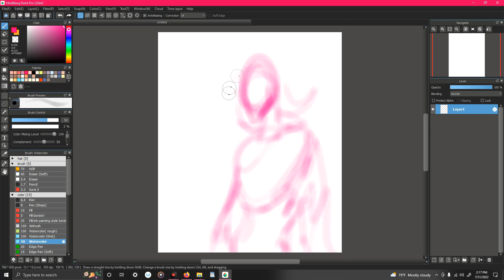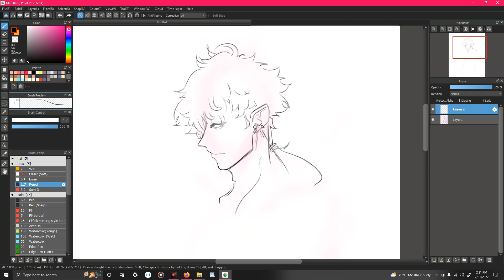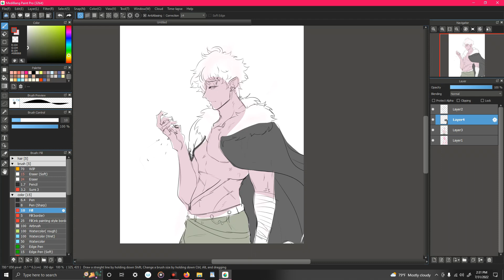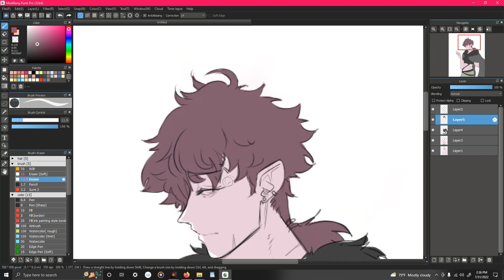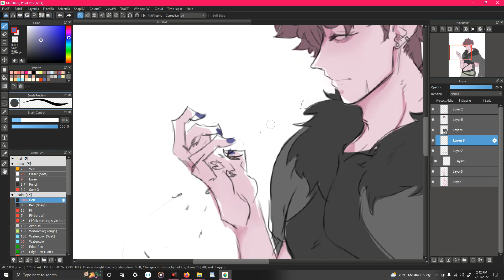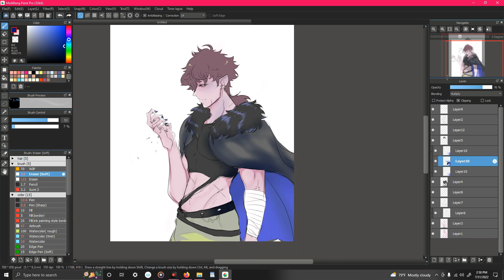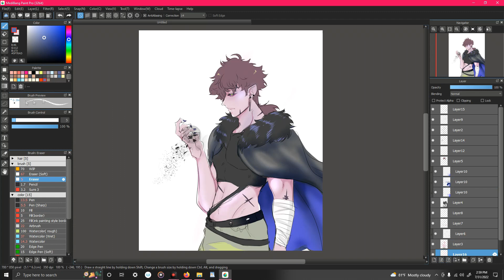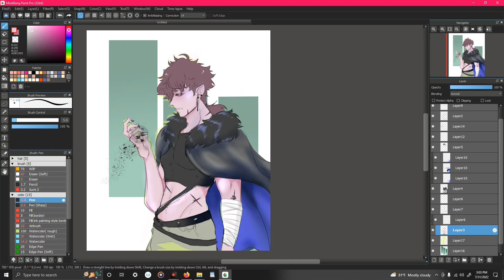ArtFight doodle [ Noluquai ] 🔱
An oc made for an artfight event i was late to..